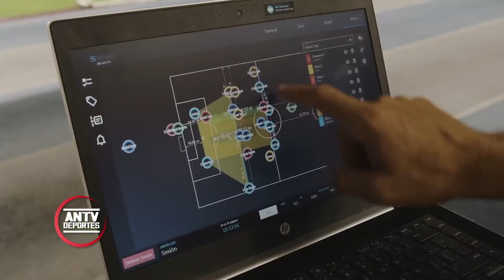Microciclos de la Selección Panameña de Futbol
La Selección Mayor de Futbol de Panamá, se mantiene entrenando en los llamados microciclos preparandose fuertemente para los enfrentamientos que tendrá en enero 2022 para continuar la búsqueda de la clasificación al Mundial de Quatar 2022.